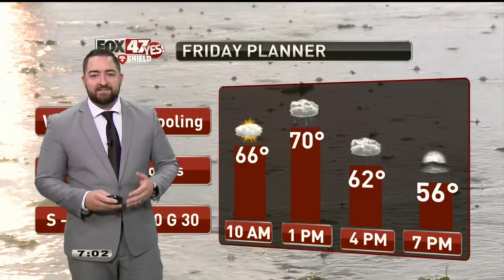Caleb First Weather